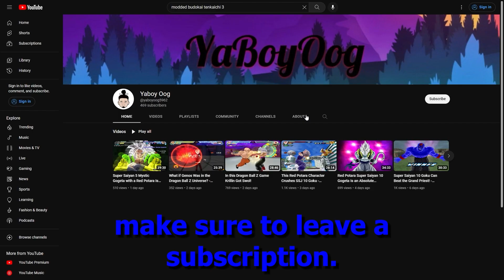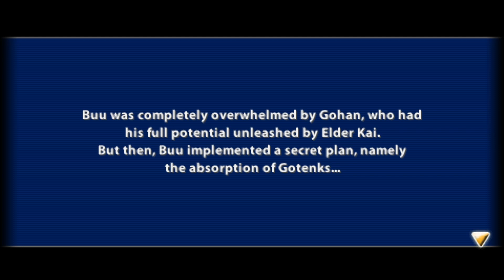The Majin Buu Saga But its Full of OP Characters!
Like the Vid or else UI Goku gonna go ham on you